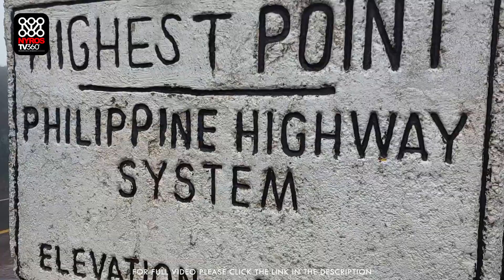NORTH LOOP DAY 4 | SAGADA - BAGUIO - MANILA | 392 KILOMETER RIDE | MUST WATCH | SHORT CLIP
FOLLOW ME ALSO ON MY OTHER